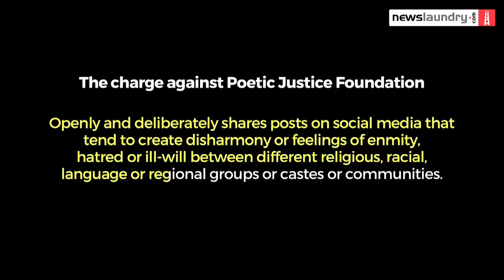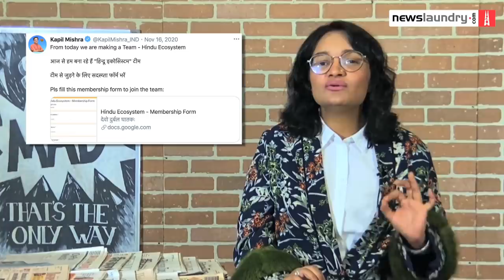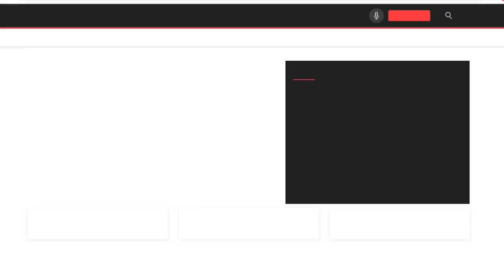Kapil Mishra & Disha Ravi: A tale of different toolkits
Everyone is talking about Toolkit and DishaRavi. We found another toolkit, this time involving KapilMishra. Check it out!

Also read:
Hate factory: Inside Kapil Mishra’s ‘Hindu Ecosystem’